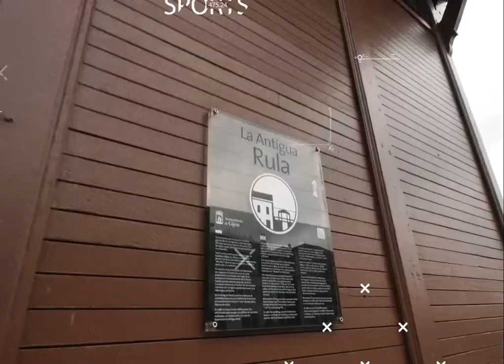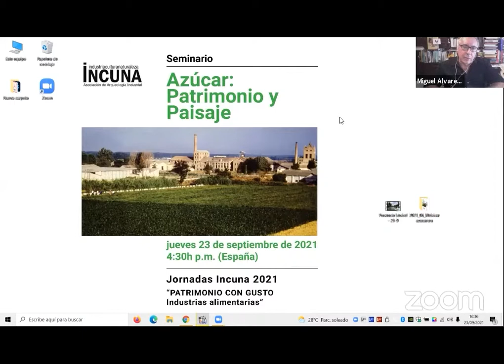Presentacion | Webinario El Azúcar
Introducción del webinario El Azúcar por parte de Miguel Ángel Álvarez Areces y presentación del seminario por parte de Carmen Moreno Álvarez y Juan Domingo Santos.

El cultivo de la caña de azúcar y de la remolacha constituye la base productiva de ciertas sociedades que convirtieron estas plantaciones en un modelo socioeconómico y cultural de un territorio y su pueblo. La dimensión universal de este cultivo permite hablar de una identidad cultural del azúcar entre distintas regiones y lugares, en especial entre Latinoamérica y la España mediterránea con fuertes conexiones e influencias que han contribuido a crear una cultura compartida de técnicas agrícolas e industriales, tipologías arquitectónicas y tipos de paisaje.

Las temáticas tratadas abarcan miradas diversas sobre el azúcar con perspectivas que incluyen una visión histórica de la Habana y las relaciones de transculturalidad que se establecieron con España, el paisaje agroindustrial del azúcar y sus valores patrimoniales, la maquinaria y la contribución científica y tecnológica con la llegada de la revolución industrial, la arquitectura de las fábricas e ingenios azucareros, y las relaciones entre el paisaje agrario y el paisaje industrial en el desarrollo de la ciudad contemporánea. Un conjunto de reflexiones que dan cuenta de la trascendencia que tuvo el azúcar para configurar un patrimonio cultural de indudable interés y repercusión cuyo legado ha llegado hasta nosotros.